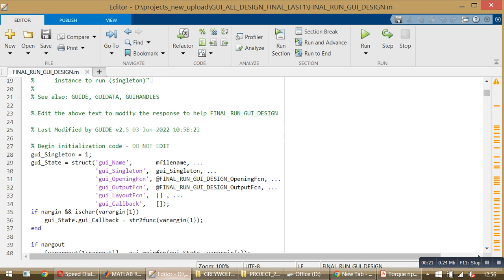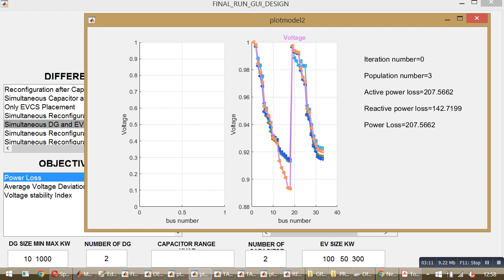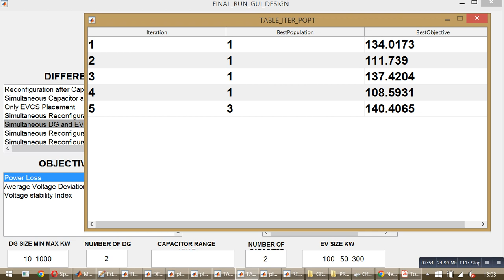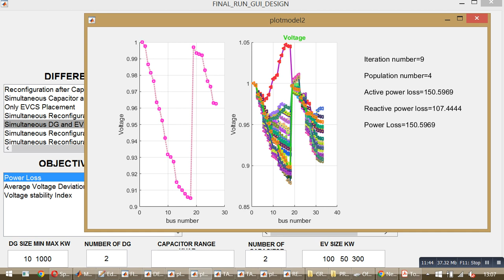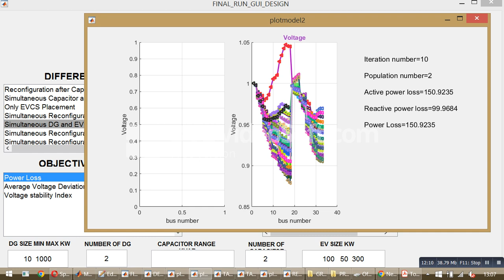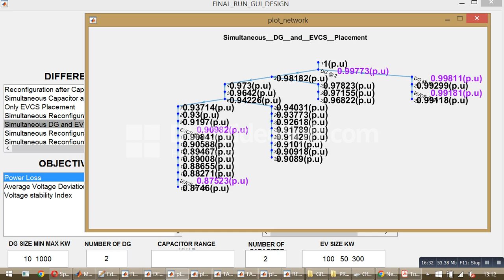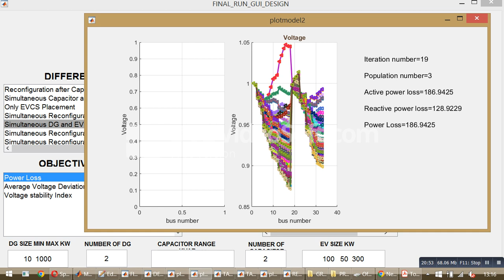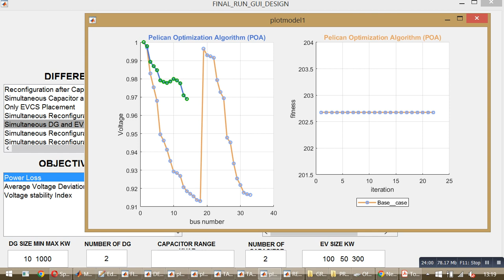PELICAN OPTIMIZATION ALGORITHM